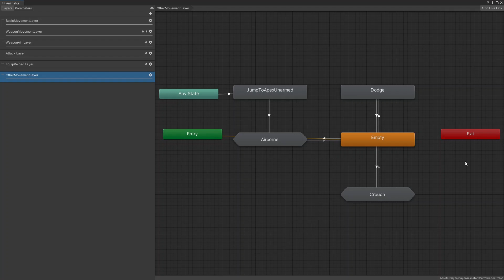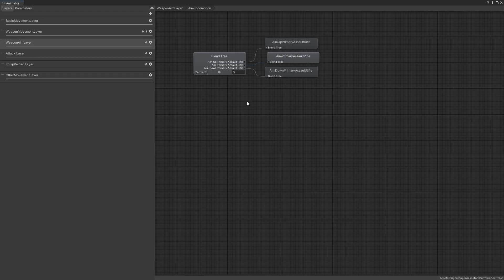Yuka Player Animator Overview